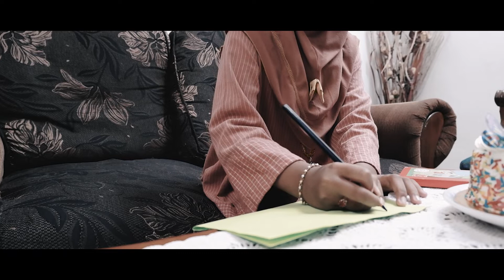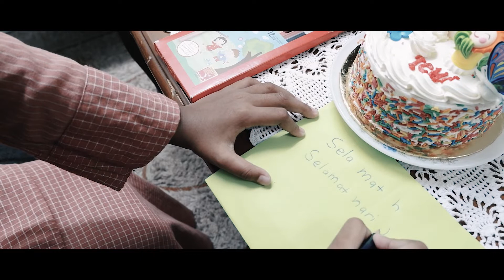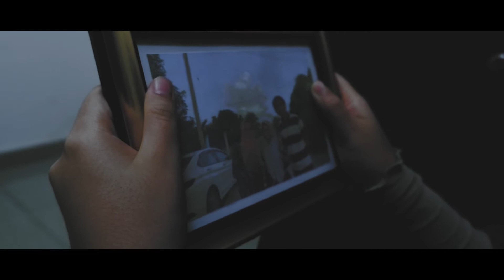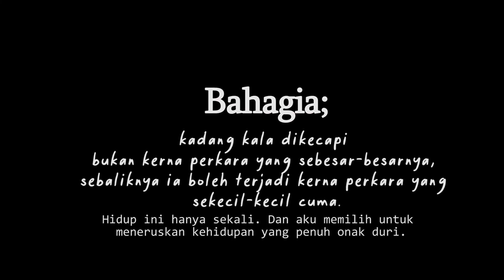PELANGI | (FILEM PENDEK) -SHORT FILEM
Mengisahkan tentang gadis bernama Alia yang kurang kasih sayang ibu bapanya. Namun, keadan menjadi lebih teruk apabila suara dalam kepalanya mula menyuruhnya bertindak di luar kawalan.

Maaf atas segala kekurangan dalam editing dan camera angle.